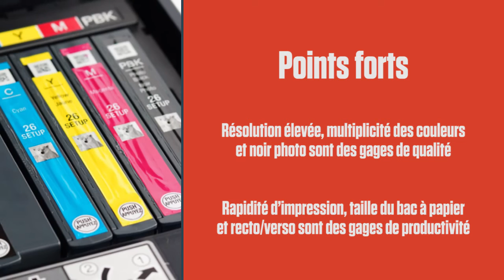Comment bien choisir son imprimante ?